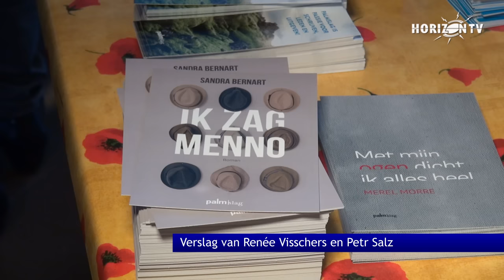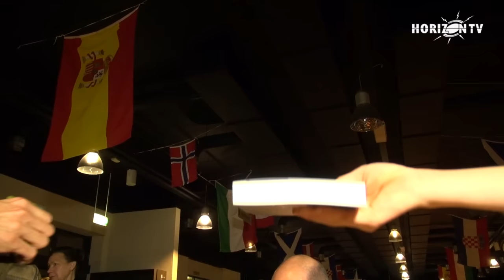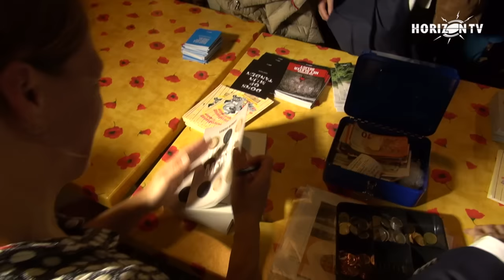In de Regio 14-11-2015 "Ik zag Menno" van Sandra Bernart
Sandra Bernart uit Maarheeze lanceerde haar eerste boek "Ik zag Menno"op een drukbezochte bijeenkomst. Burgemeester Marga Vermue nam het eerste exemplaar in ontvangst. Dochter Marij las een een stukje voor. Alles in Spaanse sferen, omdat het het boek in Spanje speelt.